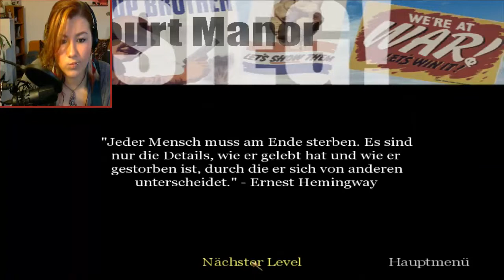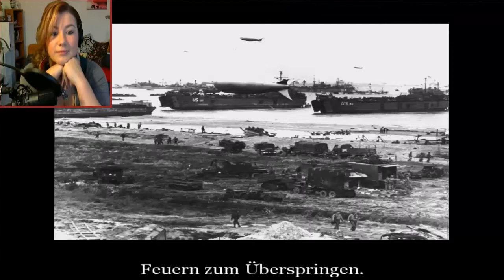Call of Duty #04 || kriechen, gucken, ducken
Hallo, meine Puschels vor dem Display,
Hier komm ich, der schlechteste Schütze aller Zeiten :D
Geb mir bitte tipps und tricks wie ich mich verbessern kann oder worauf ich achten muss :D
Natürlich könnt ihr mich auch auf Facebook verfolgen und alle Neuigkeiten sofort erfahren sowie alle Videos kommentieren und liken. Einfach den Link anklicken, auf gefällt mir drücken und ein Fan werden :D

Weiterhin wünsche ich euch sehr viel Spaß mit meinen Videos

♥♥♥eure Nicii♥♥♥

XOXO